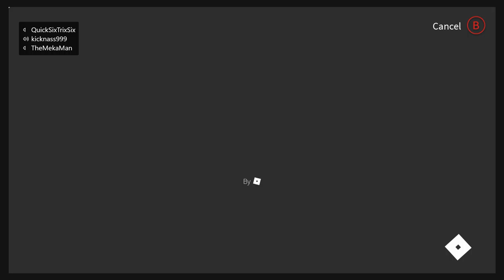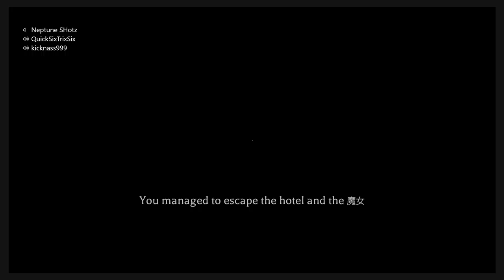Roblox Scary Game, "The Mimic" Chapter 1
The Boys and I Play a Scary Roblox Game "The Mimic" This is Chapter 1, I hope you all enjoy!
Instagram.com/MrMekaMan